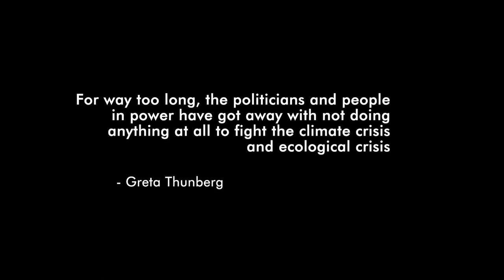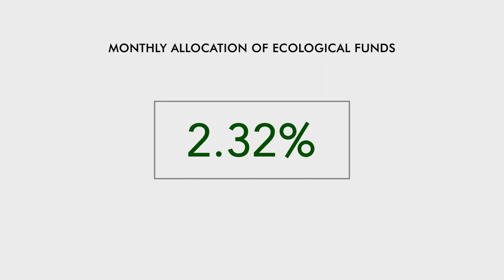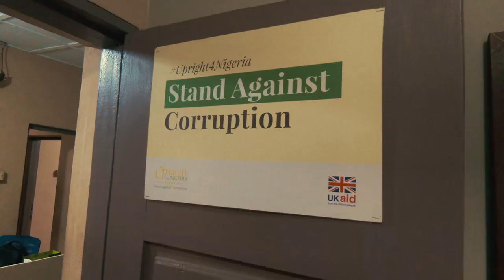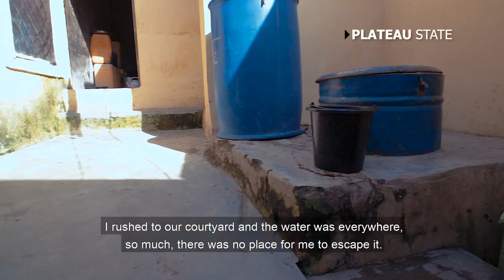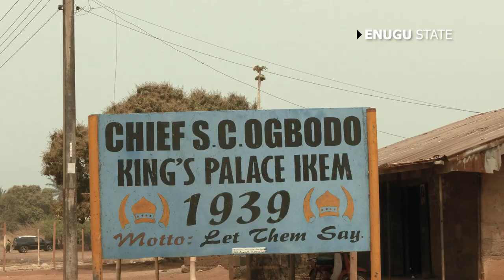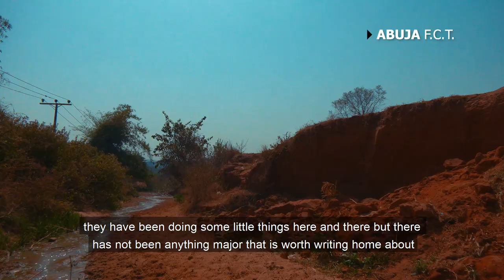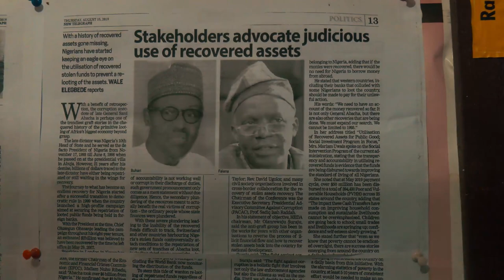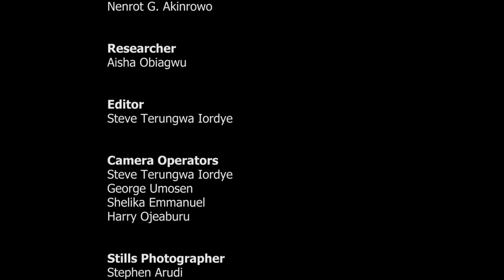Ecological Fund and the Cost of Corruption (A CDD Documentary)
This documentary showcases the full impact of corruption and diversion of fund amounting to N500 billion from the Ecological Fund.